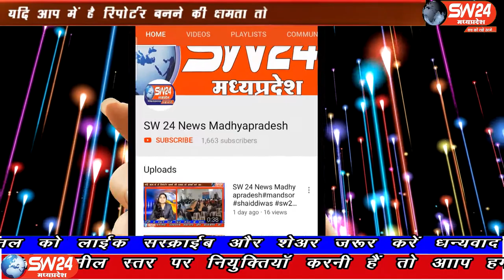SW 24 News Madhyapradesh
खरगोन जिले की ग्राम पंचायतो में शासन की जनहितकारी योजनाओ का लाभ नही मिल रहा। पता उस समय चला जब ग्राम की महिलाये जिला मुख्यालय पहुँची और आपबीती सुनाई। खरगोन से अजय तिवारी की रिपोर्ट